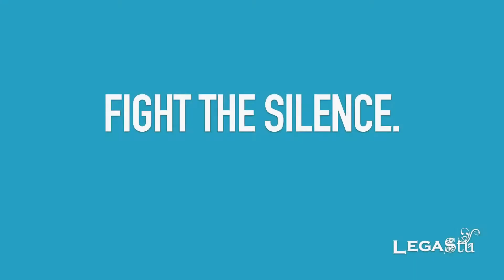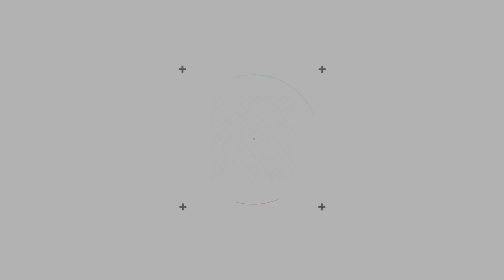Reyn Harpole- Fight The Silence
Legacy Student Ministry hosted its first Fight The Silence (FTS) Night, an evening designed to shed light in the darkness that is Domestic Minor Sex Trafficking (DMST). As a result, over 100 FTS shirts are now in society serving as conversation starters on the topic of DMST, and over $1,600 was raised and donated to The Refuge in Austin.

SONG:

Song: "Fight The Silence"

Artist: For Today
Licensed to YouTube by:
UMG (on behalf of Razor & Tie); CMRRA, Concord Music Publishing, LatinAutor - PeerMusic, Polaris Hub AB, LatinAutorPerf, BMI - Broadcast Music Inc., The Royalty Network (Publishing), and 7 Music Rights Societies